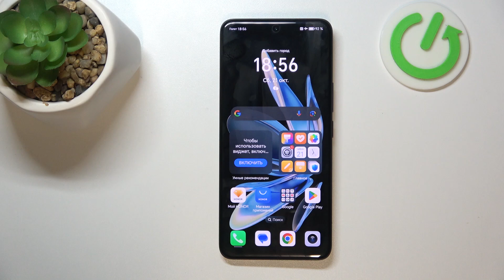HONOR 200 | Как просканировать HONOR 200 на вирусы - Как включить проверку на вирусы на HONOR 200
Сегодня мы покажем, как на устройстве HONOR 200 провести проверку на вирусы. Для того, чтобы выполнить проверку на вирусы на HONOR 200, внимательно ознакомтесь с этим видео. Узнайте, как проыерить свой HONOR 200 на вирусы, в этом видео.

Как просканировать HONOR 200 на вирусы ? Как включить проверку на вирусы на HONOR 200? Как выполнить проверку на вирусы на HONOR 200?